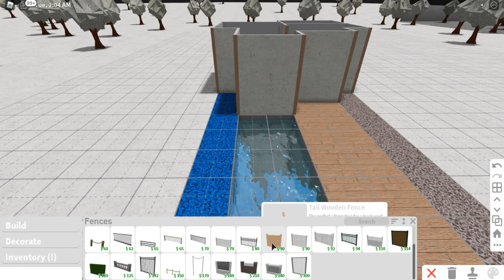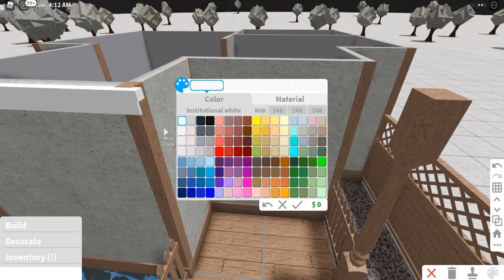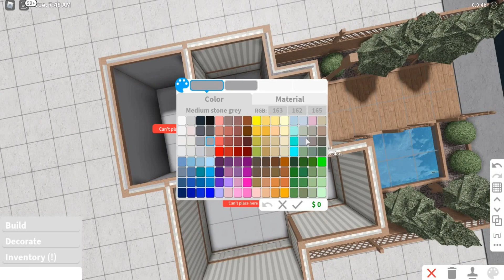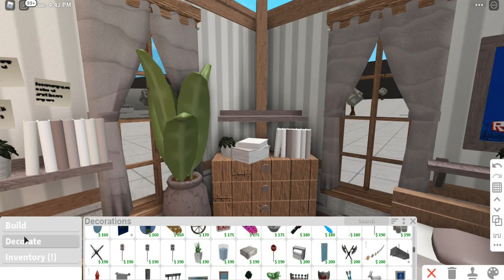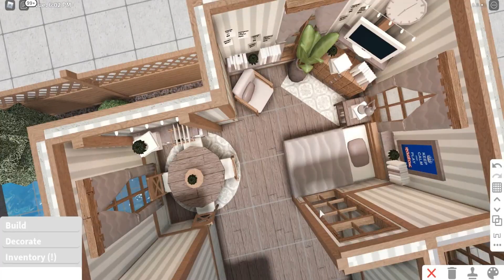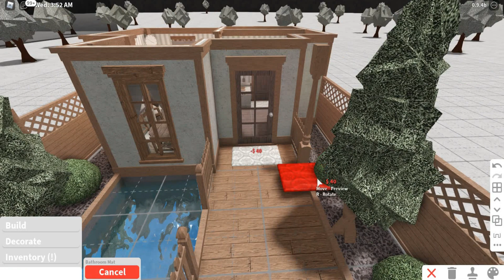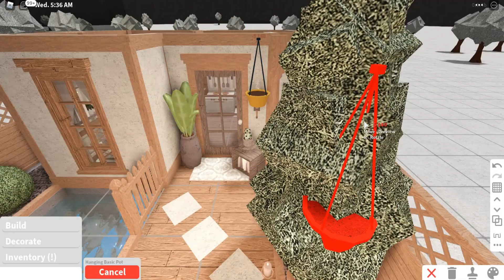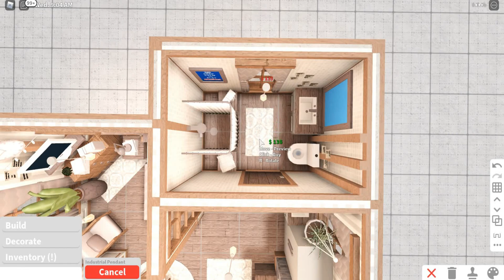Light Academia Aesthetic Home | No gamepass | 26k | Speedbuild & Tour | Roblox Bloxburg | Tapioca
Hello Guys (❁´◡`❁)
- So Today I Made a Light Academia Aesthetic Home
~ Details About The Build :
- Dining Area
- Bedroom
- Bathroom
- Kitchen
- Bills: $ 158
- Cost: $ 26,488
- Gamepasses Used:
- None!
- The decals used isnt mine CTTO ^^
- Just Search Light Academia for the Decals!
- Total Building Time IRL: 39 minutes!
If you want to copy this build or you're confused with something just slow down the video!
But don't claim this build as your own, Thank you!